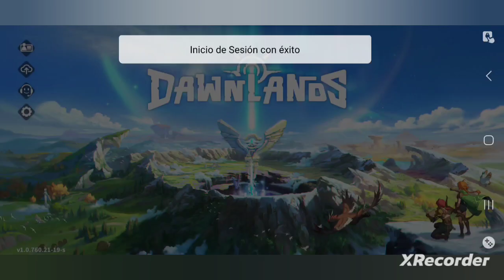DAWNLANDS fabrica traje de bosque y busca de ojo rojo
esta grand aventura le enseño como fabricar traje de bosque más ir por los ojo rojo a la mazmorra y matar a los gigante de pies grande